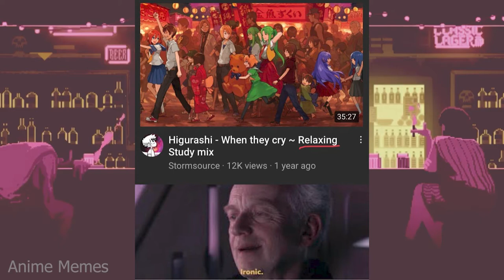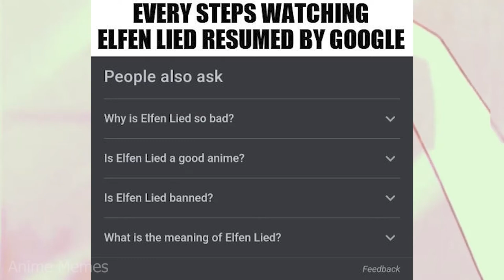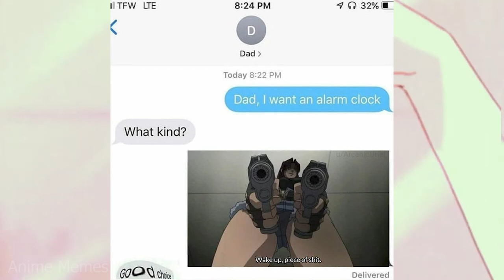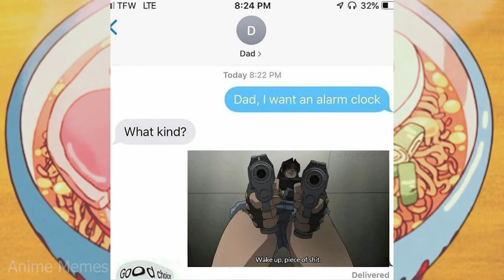ANIME MEMES ~ Daily QQ Meme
animememe
animememes
anime meme
anime memes

Sauce:
r/animemes

I DO NOT OWN MEMES IN THIS VIDEO